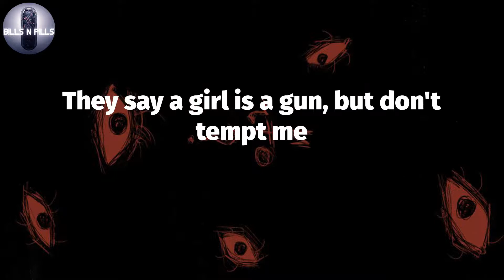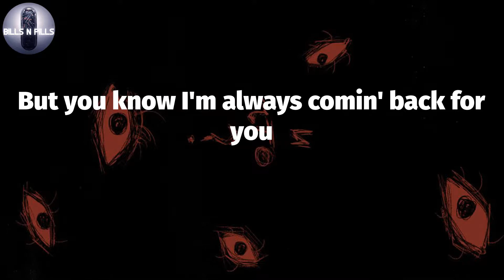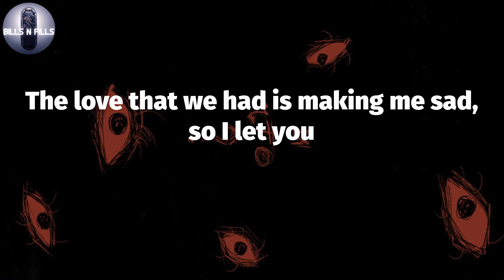𝐈𝐚𝐧𝐧 𝐃𝐢𝐨𝐫, "𝐥𝐞𝐭 𝐲𝐨𝐮" (𝐋𝐲𝐫𝐢𝐜 𝐕𝐢𝐝𝐞𝐨)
Iann Dior -let you (Lyrics)